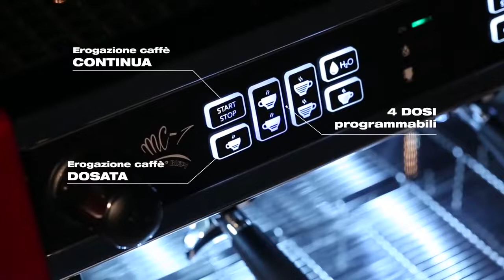Esspresor 1,2 sau 3 grupuri ,MC-1 automat, Biepi Italia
Noua tehnologie concepută pentru a garanta temperatura perfectă pentru fiecare grup, care vă permite să extrageți orice amestec de cafea. Setați temperatura, apăsați un buton și bucurați-vă de ce este mai bun dintr-o ceașcă de espresso!

Economie de energie și performanță ridicată: nu mai sunt costuri exagerate pentru a atinge temperatura perfectă. Profitați la maximum de acesta cu un consum redus de energie.